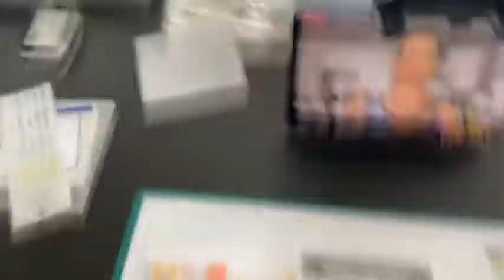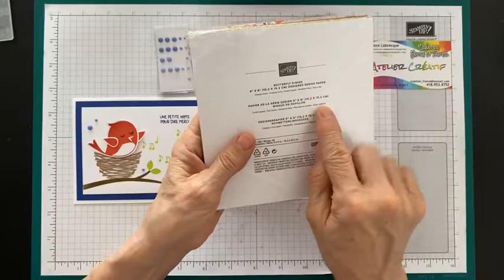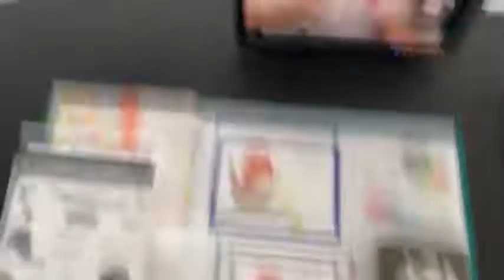Oiseaux Mélodieux 2 versions = FB LIVE 19 mai 2022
2 cartes dont une simple et l'autre un peu plus élaborée avec le plioir 3D Mélodie Festive !! Création Encre et Papier - France Labrecque